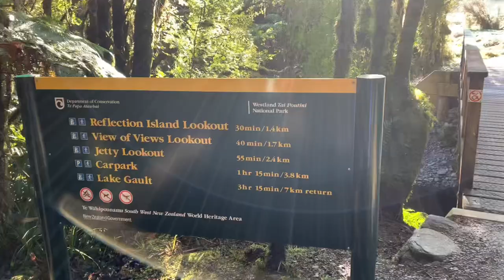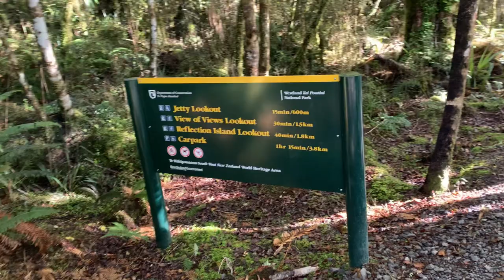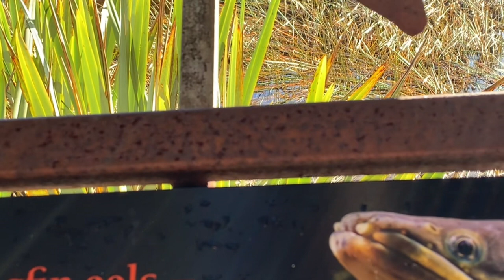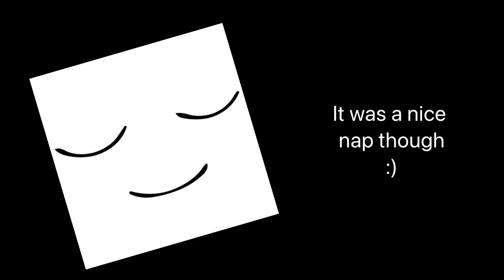Postcard images Tai Poutini National Park - Southern NZ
I was amazed after a forest walk for the breathtaking views along the way. Those views I only saw them in postcards!